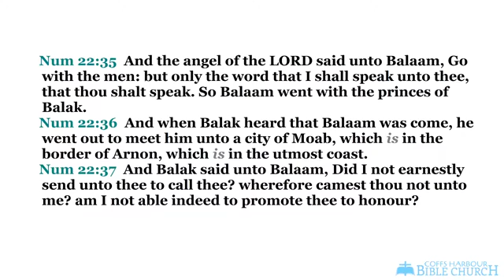The Prophecies of Balaam. Pastor David Mitchell.